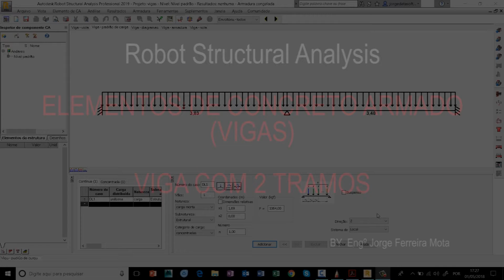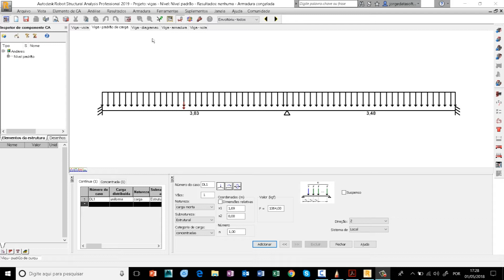38c- ELEMENTOS DE CONCRETO ARMADO (VIGAS) - VIGA COM 2 TRAMOS no Robot Structural Analysis Pt-3